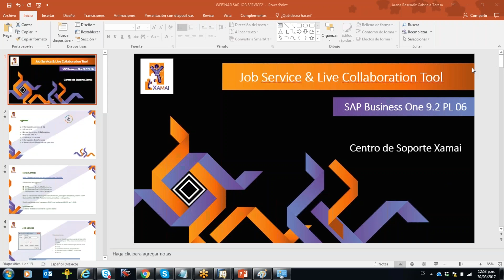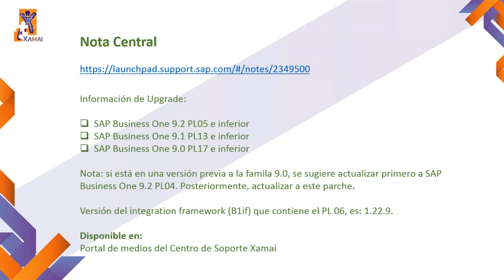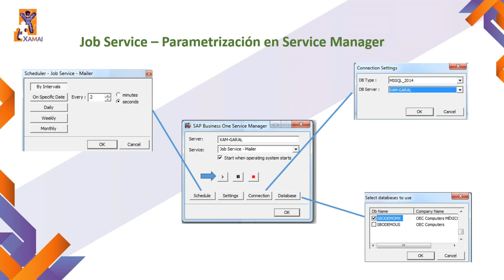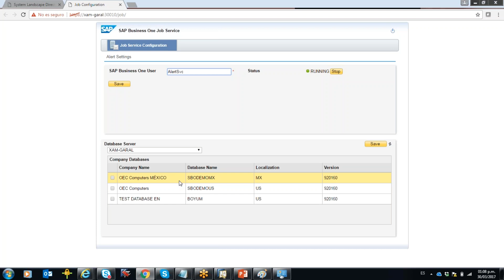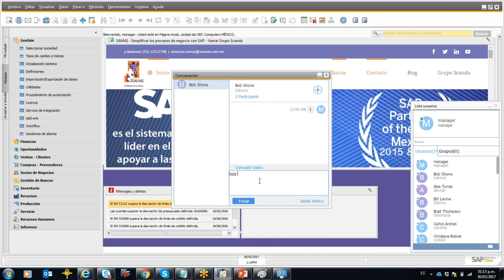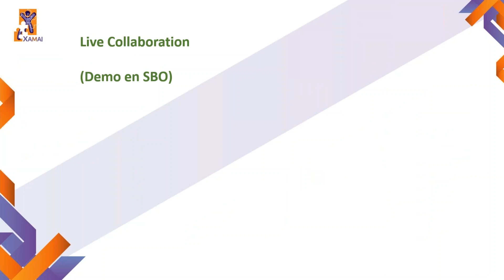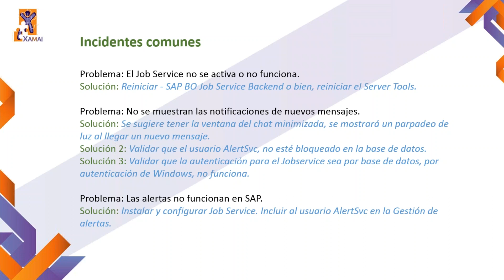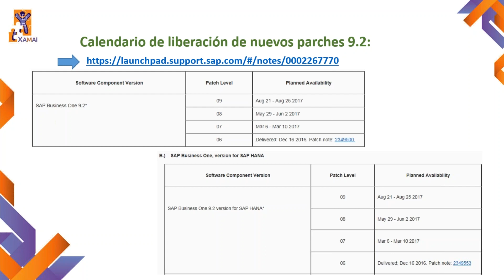Job Service y Live Collaboration Tool en SAP Business One 9.2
En el siguiente video, conocerás la funcionalidad de Job Service para mejorar el funcionamiento de alertas en SAP Business One, así como la herramienta Live Collaboration, que se añade a partir del parche 6 en SAP Business One 9.2